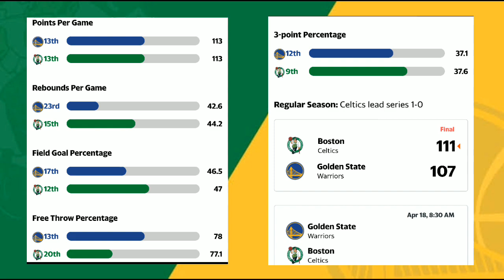Golden State Warriors Vs Boston Celtics ! match-up , stats & prediction!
The Golden State Warriors will face the 5th seeded Boston Celtics ! Can Warriors Win 5 in a row?